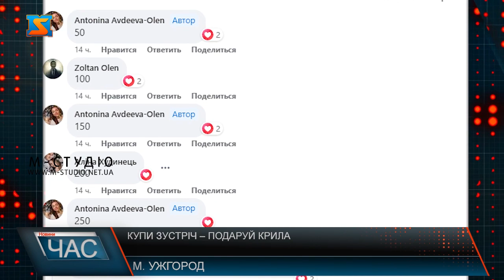Купи зустріч – подаруй крила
Нещодавно волонтери організації «Крила янголів» запустили аукціон зустрічей для підтримки військових – «Купи зустріч – подаруй крила». Його мета – зібрати кошти для підтримки захисників. Раніше формат аукціонів застосовували під час збору коштів для важкохворих дітей. Однак, після початку повномасштабного вторгнення благодійники вирішили провести аукціон, де всі вилучені кошти будуть витрачені на потреби ЗСУ. Участь у аукціоні можуть брати закарпатці та люди з інших областей. Про формат зустрічей в такому разі учасники домовлятимуться особисто. Кожен крок, кожен внесок є важливим та цінним. Цей аукціон – це не лише унікальна можливість здобути цікавий досвід, але й шанс внести свій вклад у підтримку наших відважних захисників. Аукціон триває лише дві доби, однак до нього долучилося вже понад 30 українців. Організатори кажуть, у аукціоні беруть участь люди різних вікових категорій та професій. Тож, кожен може знайти для себе цікавий лот. Зібрані в підсумку акції кошти організатори витратять на придбання дронів для військових на передовій. Найперше, кажуть, є потреба у дронах, однак закупатимуть «крила» залежно від запитів військових. У такий спосіб планують підсилити закарпатські військові формування, що нині боронять Україну на фронті.